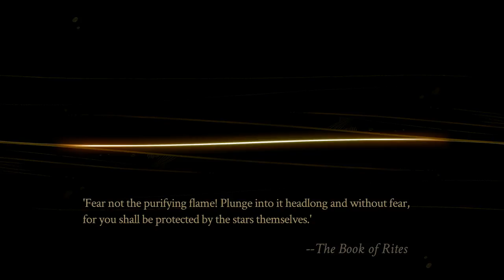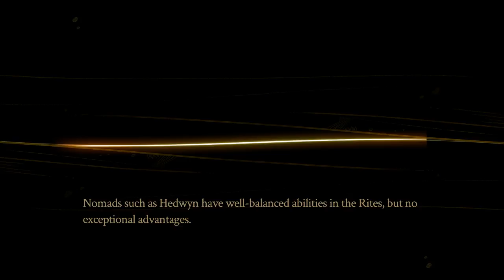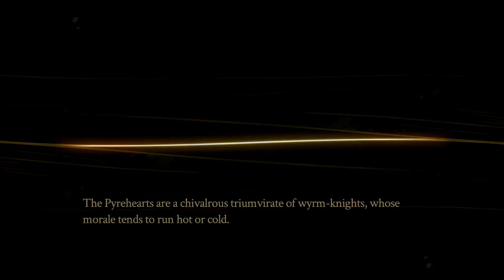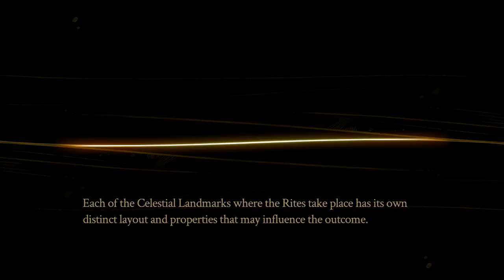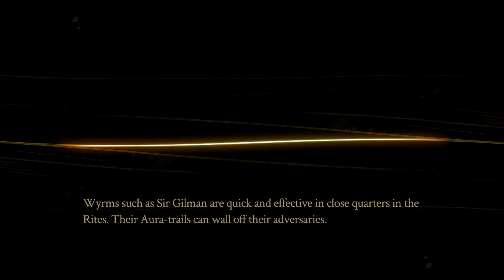Throw it all on the pyre // Pyre // Session 5